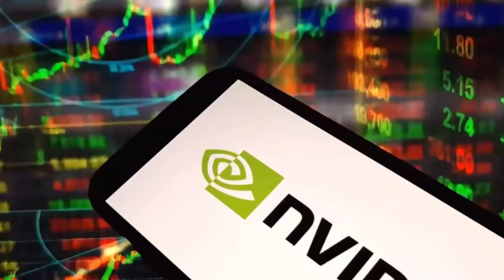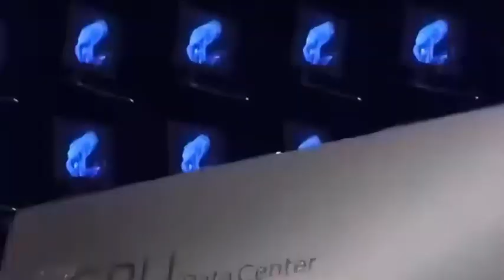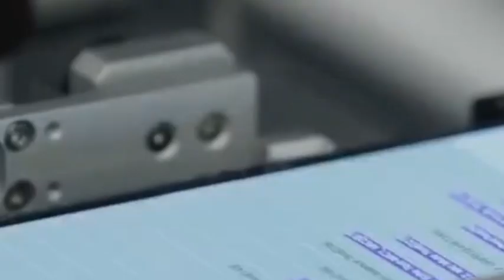Russian Semiconductor, NVIDIA, and SMIC are shaking up the U.S. chip hegemony!